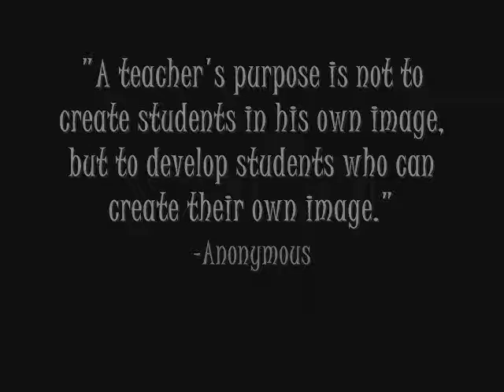Teachers Day 2011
IT'S A LATE UPLOAD!! I UPLOADed IT THE DAY OF TEACHERS DAY !